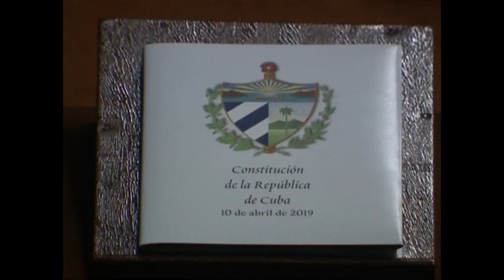Entrada de la Constitucion de Cuba 2019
La nueva Constitución cuenta con 229 artículos, 11 títulos, dos disposiciones especiales, 13 transitorias y dos finales.